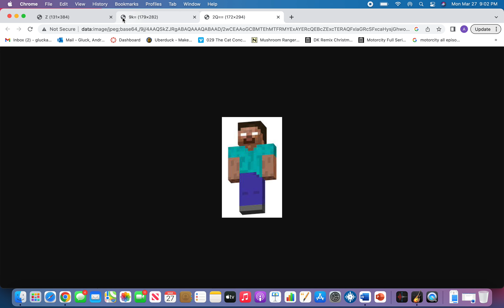Heavy and Scout go camping voice dub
Lynn Loud Sr as Heavy, Brandon G as Scout and SuperLegoMatt240 as Herobrine